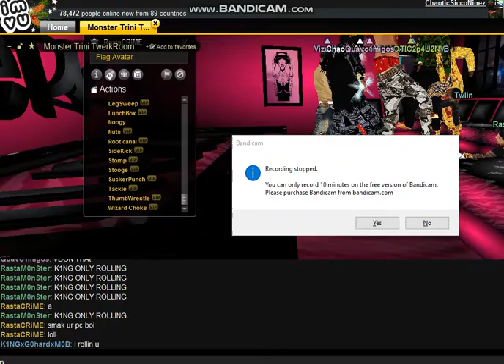RastaCRIME R.I.P@RASTAROLLERZ PRT2